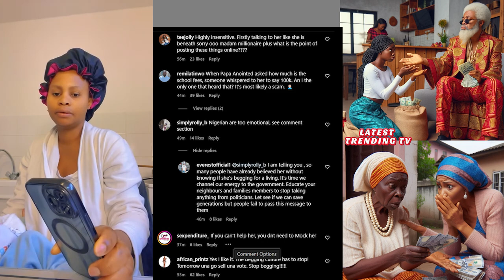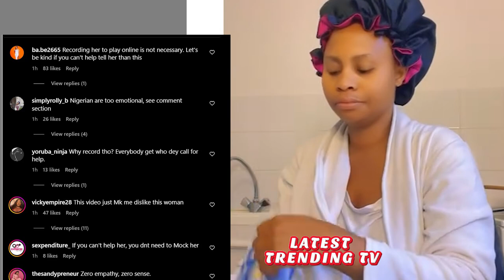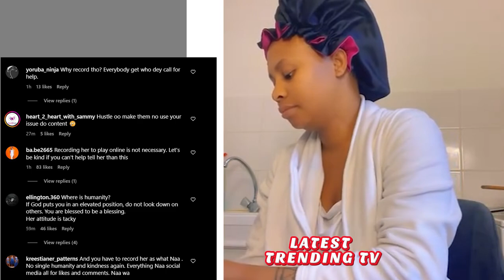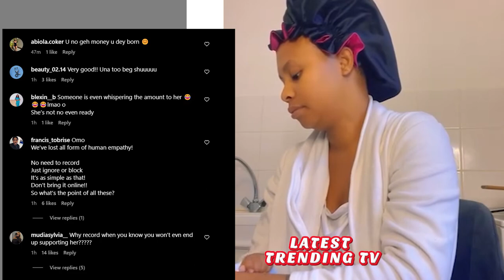Netizens react as Rich Mum Records fellow Mum Calling for help.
Netizens react as France-based Nigerian lady records her fellow Nigerian calling her to beg for help.